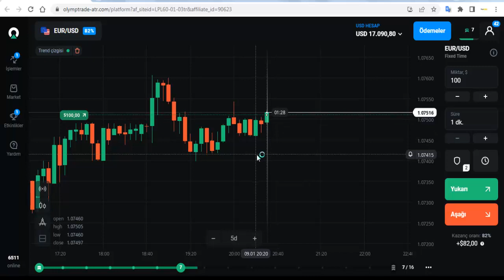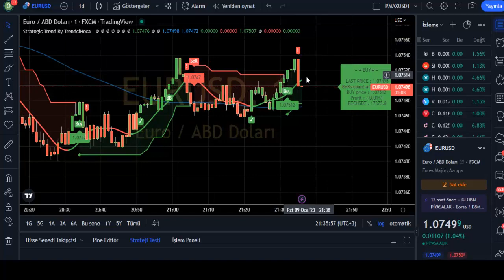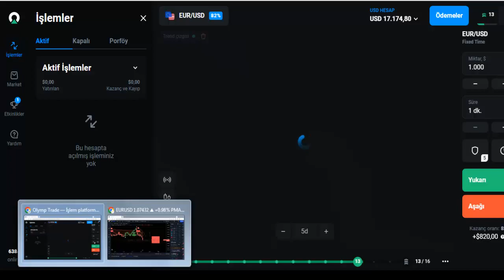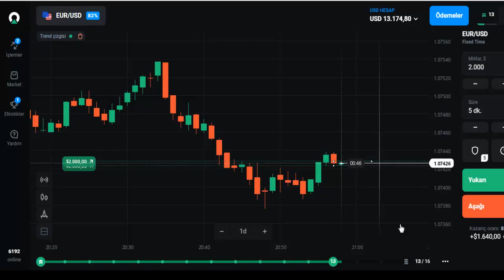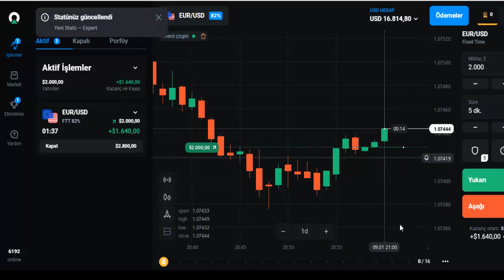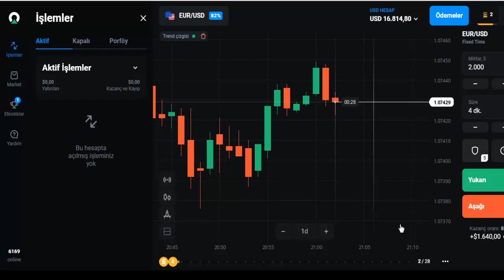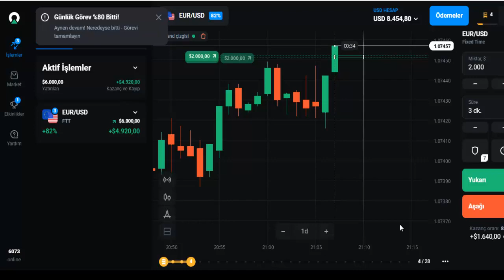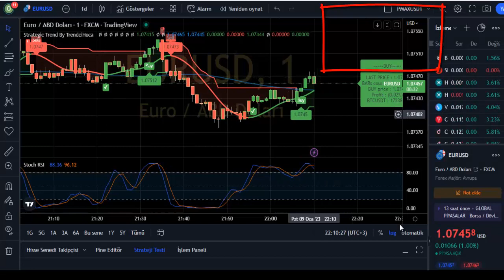İKİLİ OPSİYONLARDA OLYMPTRADE İLE 2000 DOLAR KAZANMA STRATEJİSİ İZLE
olymptrade ile para kazanmak mümkün mü olymptrade 2023 stratejisi ile
mümkün olabilir.

Risk Uyarısı :Şirket tarafından sunulan finansal ürünler yüksek düzeyde risk içermektedir.RİSK UYARILARINI gözönünde bulundurunuz.YATIRIM TAVSİYESİ değildir.

ikili opsiyonlar,
ıqoption para kazanamak,
ıqoption demo,
ıqoption trade,
ıqoption sinyal,
ıqoption türkiye,
olymptrade para kazanmak mümkün mü,
ıqoption robot,
ıqoption hesap açmak,
olymptrade1 dakika starejisi,
olymptrade kazandıran yöntem,
olymptrade strategy 2023,
olymptrade mobile,
iq option reklam müziği,
olymptrade pul qazanmaq,
bitlo,
bitcoin,
altın fiyatları,
olymptrade formülleri,
binomodan para kazanma yöntemleri,
Özgür maral,